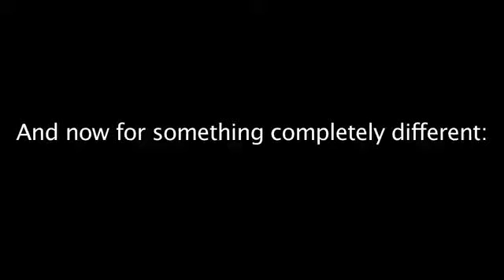Robot Dance Time Smosh!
Awsome Song Awsome Dance awsome is Smosh!